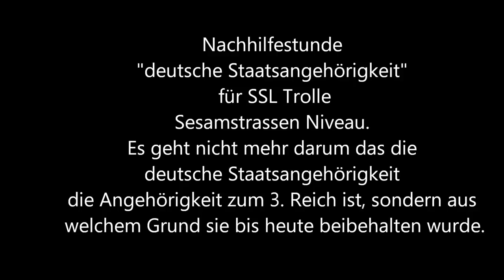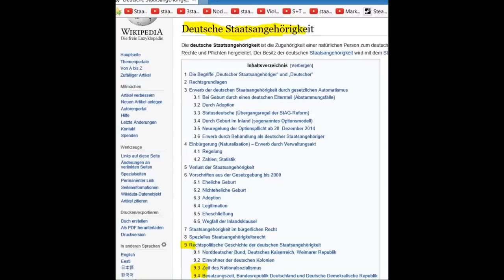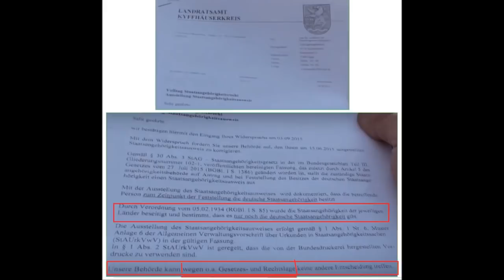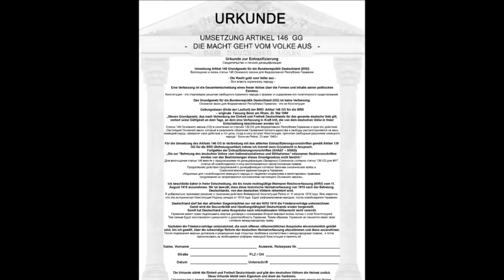Warum gibts die deutsche Stag 5 2 1934 noch heute Nachhilfe SSL Troll Sesamstrassen Niveau